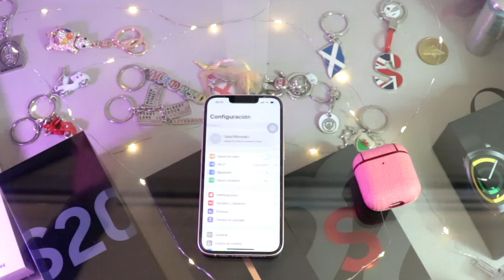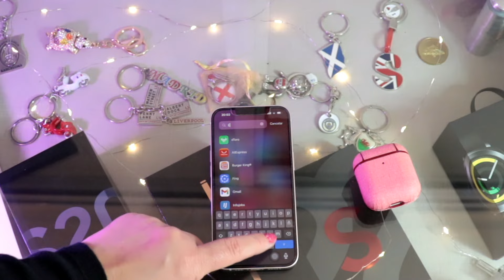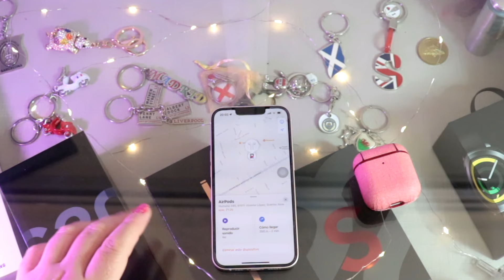Como ENCONTRAR mis Airpods perdidos o robados paso a paso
IPHONE 13, 13 mini, 13 Pro y 13 Pro Max - Como ACTIVAR el CONETNIDO LEÍDO EN TU CELULAR 📱

Samsung Galaxy Note 20 ULTRA vs Samsung Galaxy S22 ULTRA - CUAL DE LOS DOS ES MÁS RAPIDO

COMO RESTAURAR, FORMATEAR O BORRAR IPHONE 13 MINI, IPHONE 13, IPHONE 13 PRO Y IPHONE 13 PRO MAX

Como crear Apple ID y Configurar IPhone 13, 13 mini, 13 pro y 13 pro max 📲

Como poner tarjeta Sim en IPhone 13 mini, iPhone 13, iPhone 13 pro y IPhone 13 Pro Max